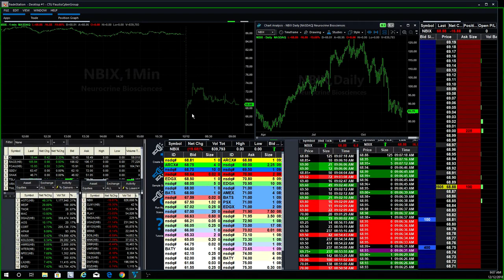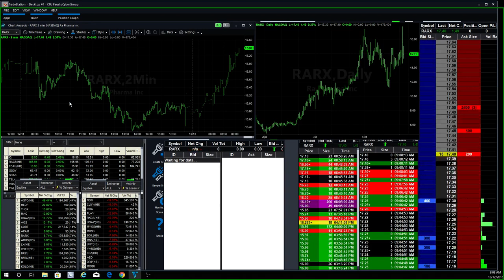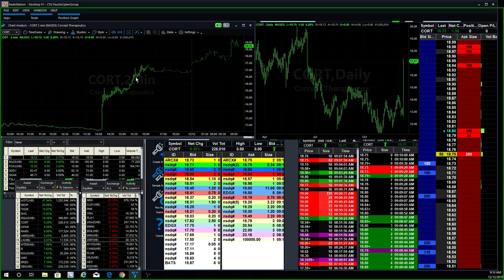$3,410 Profit in $CORT: When do I hold a Overnight Day Trade?